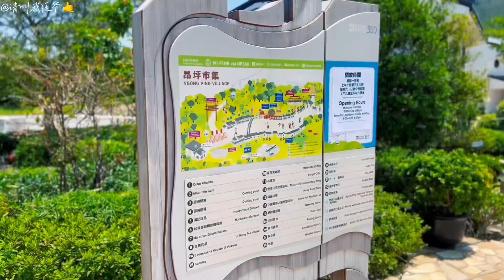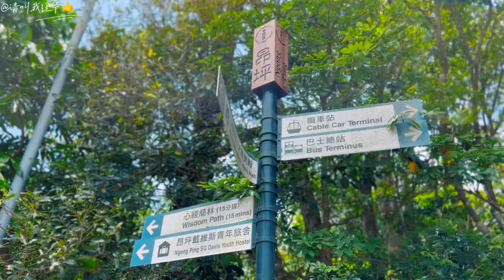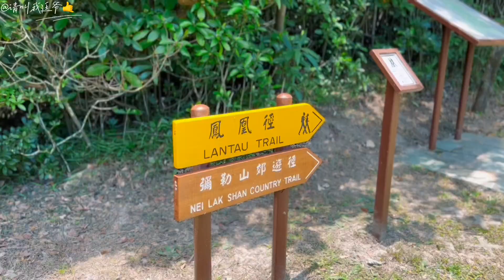真想不到香港大屿山除了天坛大佛竟然还隐藏着一处美景 Big Buddha